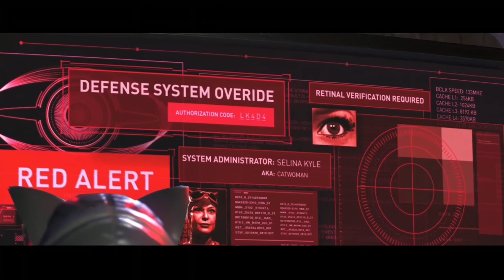Injustice 2 Twisted World Episode 11 Who’s Better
Cyborg is now on our side now 😵‍💫 which is crazy but crazier things are happening so we move on and take his help 🙄 i guess for now anyways Cyborg faces his past and his self to help us regain coms😳😱!!